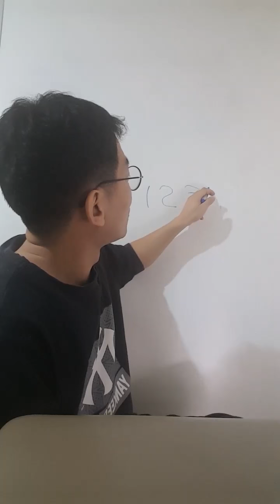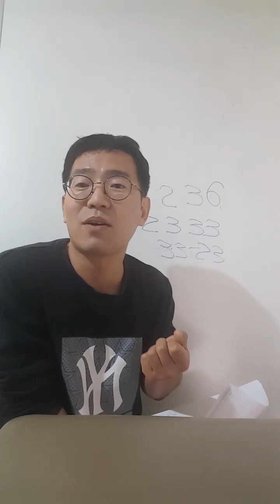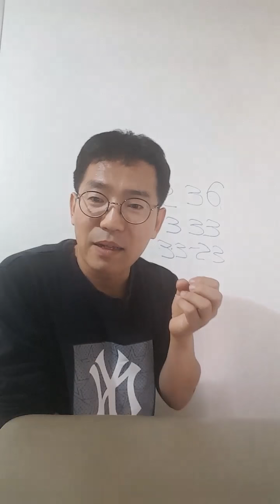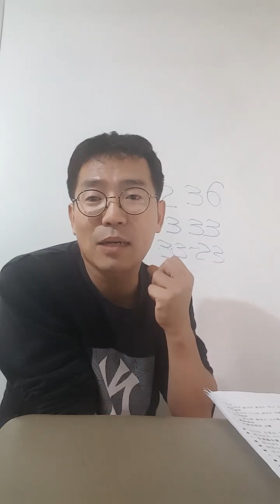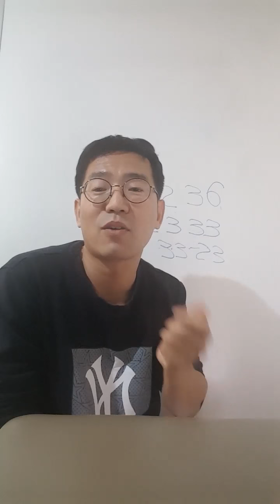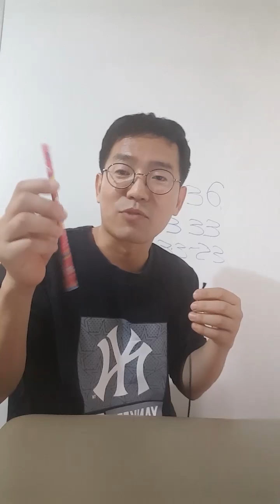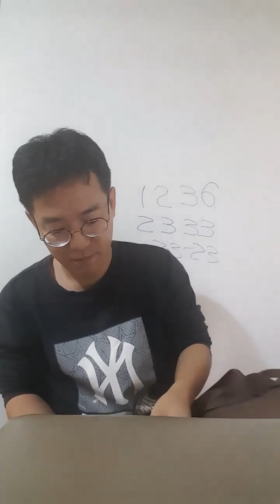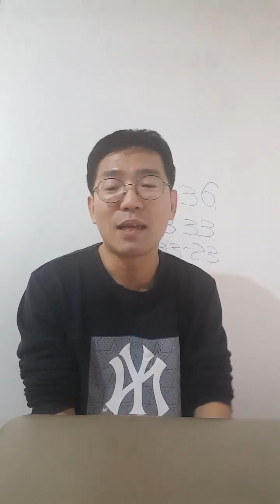유아 수학의 시작 (by 도치맘 인스타 라방)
유아 수학 언제 시작하고 어떻게 해야 하는지를 천종현 소장님이 풀어주신답니다.
유아 수학의 시작~첫단추 도치맘의 천종현 소장님이 썰을 풀어주신 인스타 라방입니다.
함께해요!!

도움이 되었다면 좋아요! 구독! 누르는 것 잊지 마시고요 ;)

도치맘카페 많은 관심 부탁드립니다.